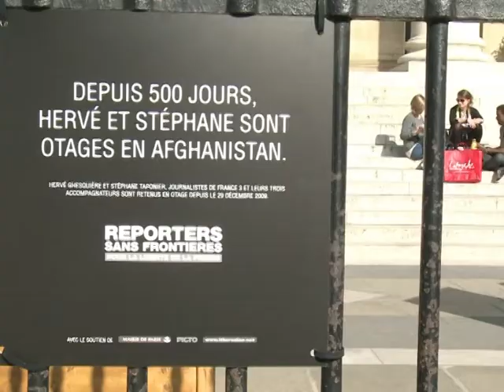500 jours de captivité pour les journalistes français otages en Afghanistan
Une forte mobilisation est attendue vendredi 13 mai à travers la France à l'occasion des 500 jours de captivité d'Hervé Ghesquière, Stéphane Taponier et de leurs trois accompagnateurs afghans. Dès la veille jeudi, leurs photos ont été affichées aux grilles de divers monuments et parcs de Paris. Durée: 00:47